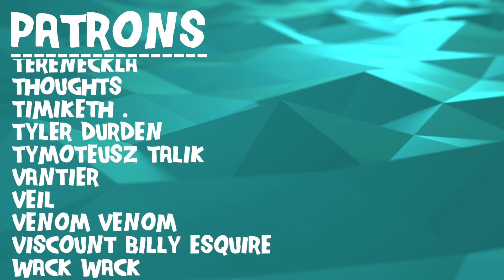Composer Reacts to Miracle Musical - Dream Sweet in Sea Major (REACTION & ANALYSIS)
Bryan reacts to and talks about his thoughts on Dream Sweet in Sea Major

0:00 Intro
01:37 Reaction
08:53 Analysis - What An Ending
10:01 Analysis - Baseline Understanding
12:21 Analysis - Atmospheric Sounds
17:11 Analysis - Instrument Choices
19:21 Analysis - Interesting Production
22:41 Analysis - A Waltz!
24:33 Analysis - Musical Collage
28:33 Analysis - Lyrical Dive
33:47 Outro